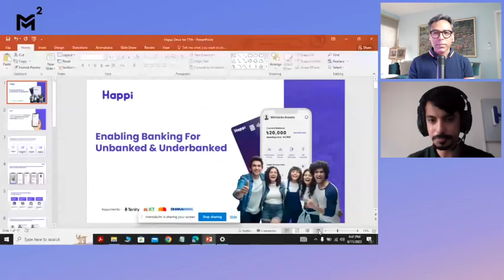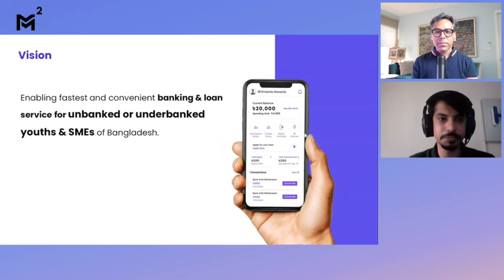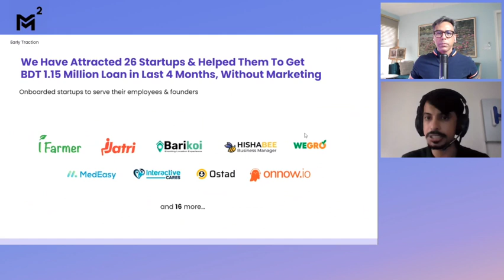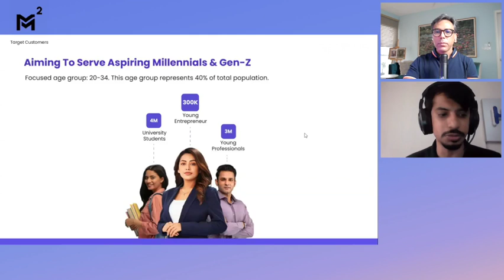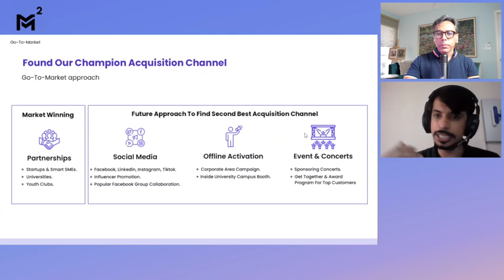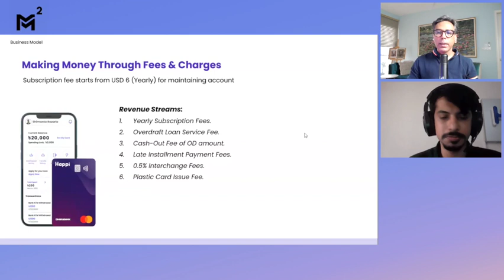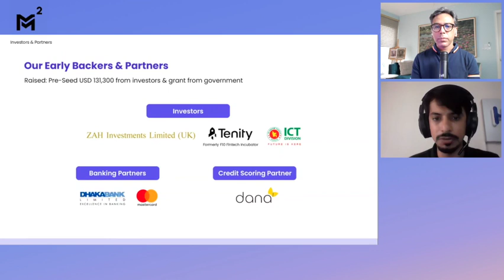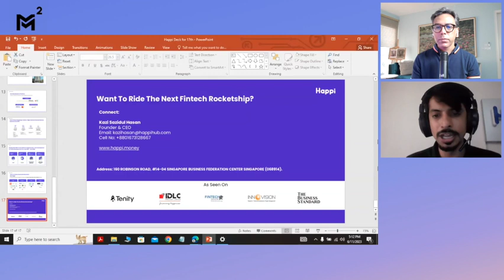Startup Talk: Empowering Financial Inclusion with Happi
Join Mustafizur Rahman Khan (M) in an engaging episode of Startup Talk, as he sits down with Kazi Sazidul Hasan, the visionary founder of Happi. Happi is on a mission to revolutionize banking and lending for underbanked or unbanked Bangladeshis. Through their innovative platform, Happi offers instant banking accounts and micro loan facilities, empowering individuals with greater financial access and opportunities.